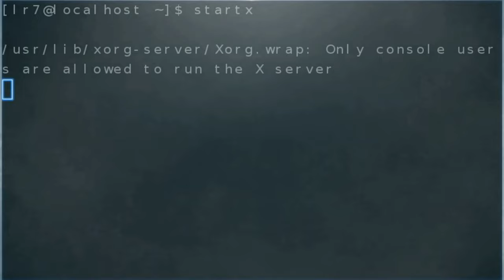2020 Overview & Plans for 2021 - Status Updates for my 500+ Subscribers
From events that had happened between September 2020 and January 2021 to plans on what I'll be doing for the rest of the year.

Using old video of the past that's never seen the light of day until now as I don't have many videos that are made this year.

This will be an update on what I have been up to and where I'll be later down the line.

And a message to certain individuals who I wont reveal at this time.